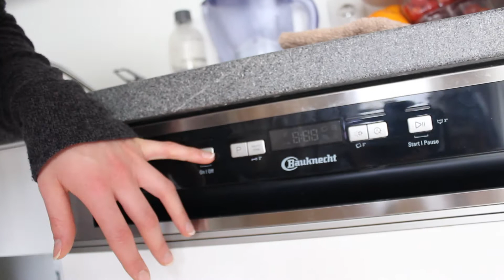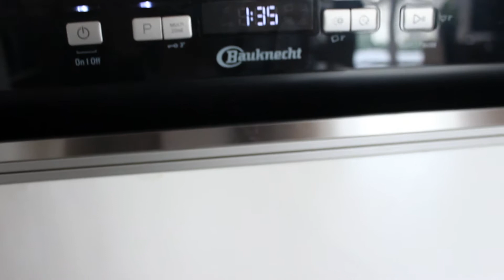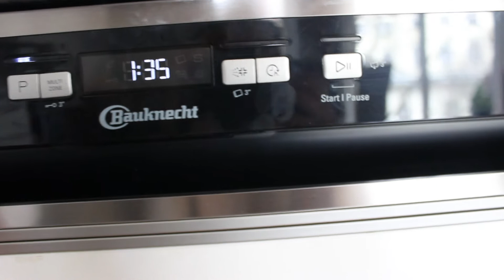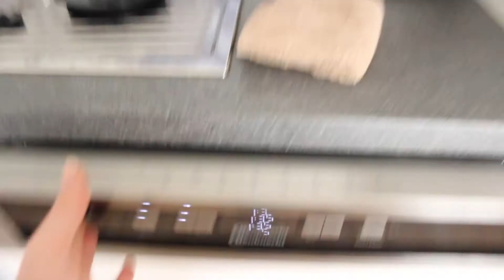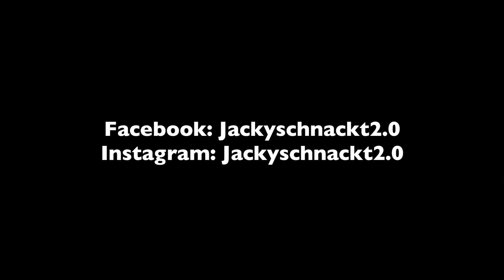ALLTAG I NEUER GESCHIRRSPÜLER I BESUCH VON MEINEN MÄDELS💕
ich habe euch an meinem freien Tag mitgenommen 😊

Und wenn ihr irgendwelche Videoideen oder gar -wünsche an mich habt, dann lasst es mich wissen 💕

Passt auf euch auf und macht's gut
eure Jacky 😊💕

Schnitt: IMovie

privat kontaktieren könnt ihr mich hier :)

📫 POSTFACH
Jackyschnackt2.0
Postfach 6
8016 Graz
(Nur für Briefe, Päckchen und Kleinpakete)